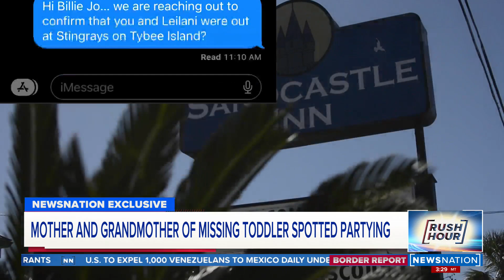Police, FBI search landfill for body of Quinton Simon | Rush Hour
The search for a missing Georgia toddler presumed dead by police has shifted to a landfill outside Savannah where investigators planned to start sifting through trash for the child's remains.